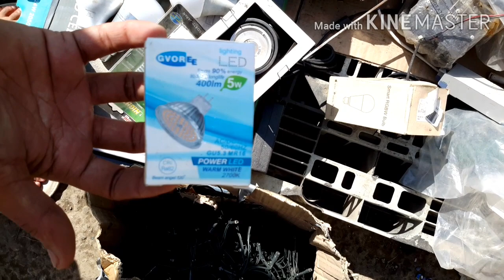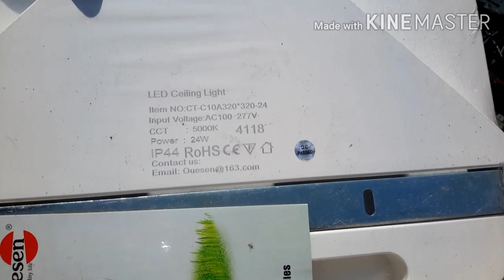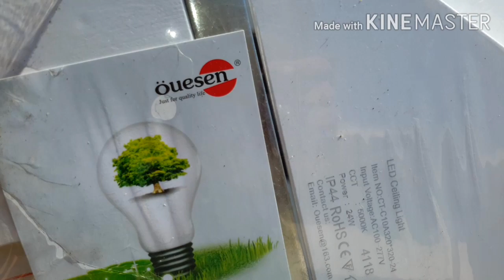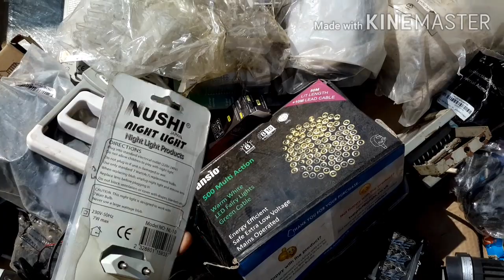LED LIGHTS SHERSHAH KABADI MARKET KARACHI